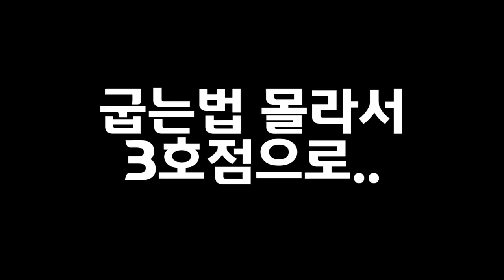핵고퀄 삼겹살집 무한리필?!!! 구독자 여러분 마음껏 드세요 제가 쏩니다!ㅋㅋㅋ [ 병철이네 리메이크 ]